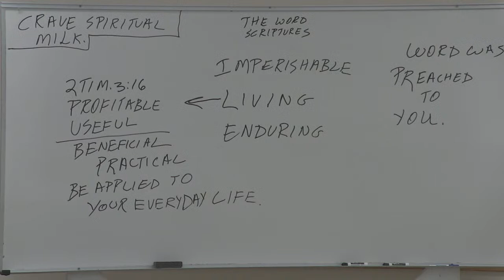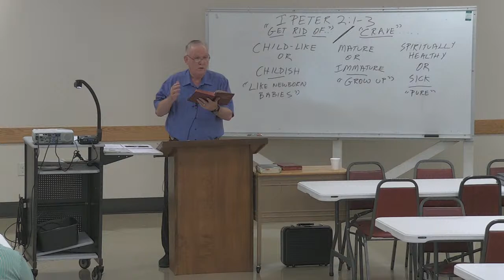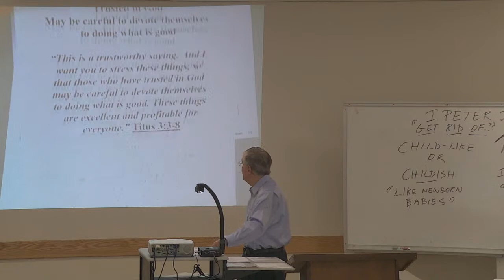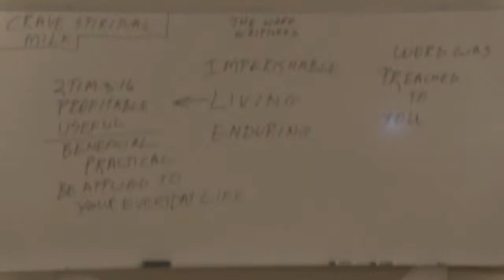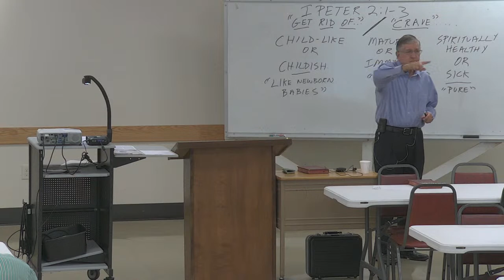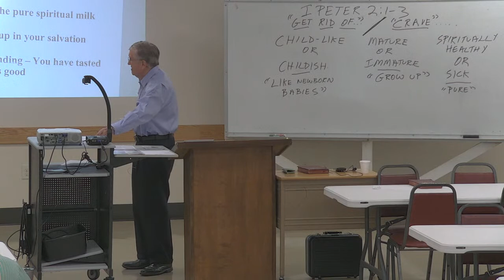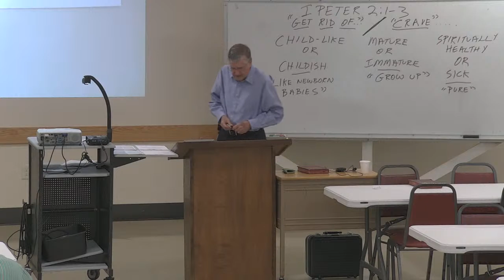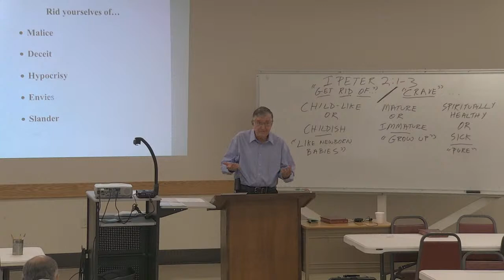Aug 2, 2020 AM Class Fellowship Hall Class 'Crave Spiritual Milk'